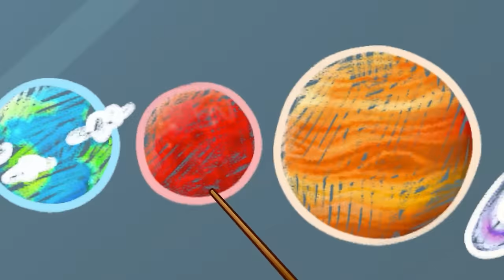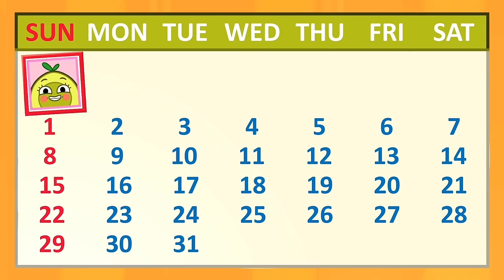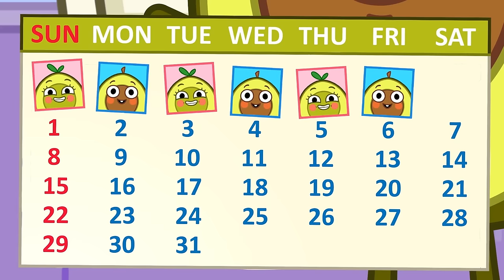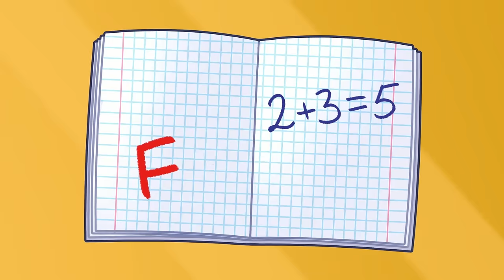Morning Routine 🌞🤩 Brush Your Teeth 🦷 || Best Learning Cartoons by Pit & Penny Stories 🥑✨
Hi kids! 👋
In this cartoon, avocado kids learn animal sounds, the alphabet, shapes and planets 🐮🪐📚🎨
Watch our full cartoon about education and school for kids 🤩